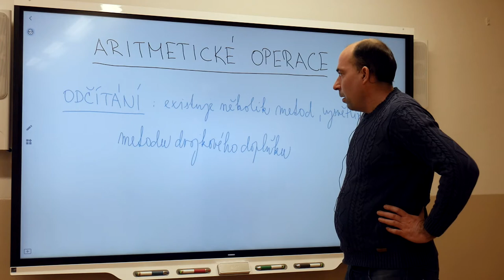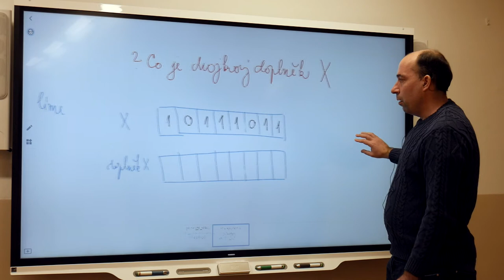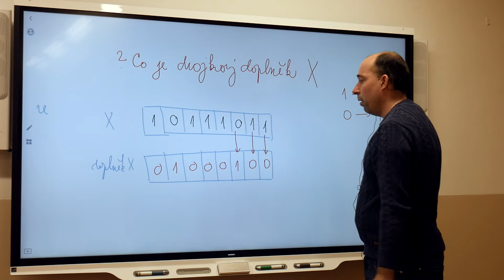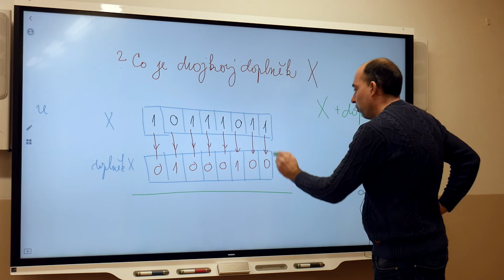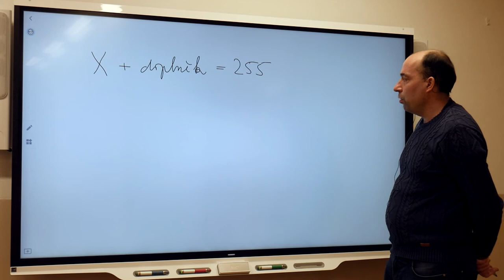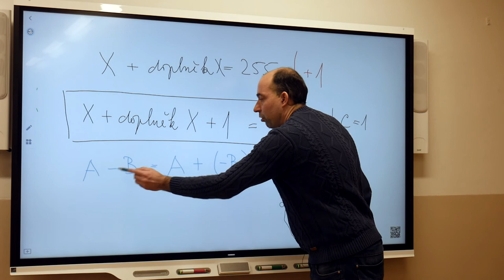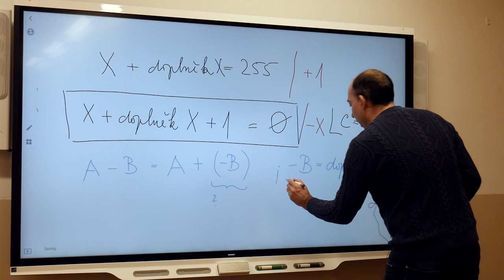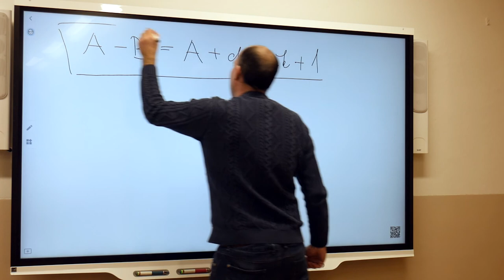Mi2 - Blažek - Aritmetické operace - odčítání